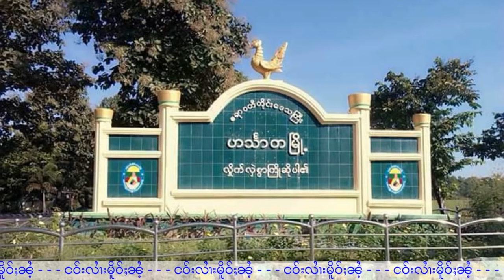ငဝ်းလၢႆးၵၢၼ်သိုၵ်း 30/10/2021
ุ30/10/2021
Thanks Photo to Owner